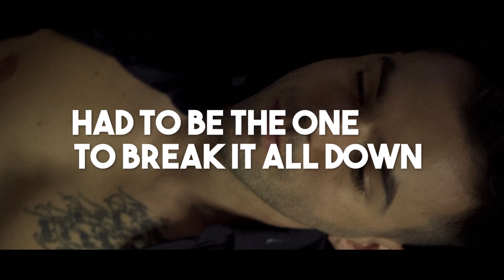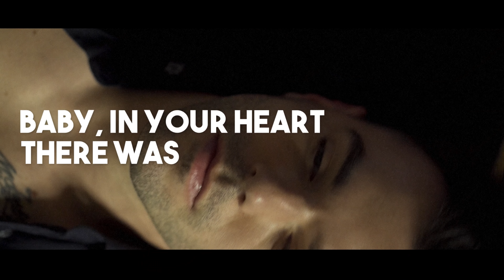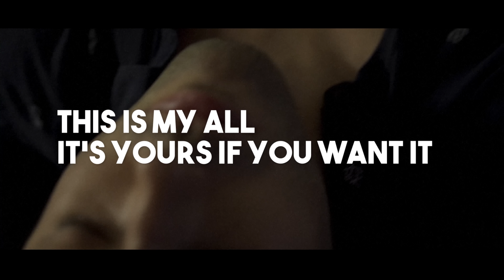Alain Bruno - Secret (Lyrics video)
The song is based on a true story. I was heartbroken by my ex-boyfriend that was living a double life. Behind closed doors he was a gay man and happily dating me. But for society he was a straight man dating a woman. This was a toxic relationship for me, for him and for the other woman. I chose to end this relationship and I fell into a big depression because I truly loved him. And he loved me but he chose to live a closeted gay life. I want to share my story because the LGBTQ community deserves more acceptance from our society. People look down upon us and don't give us the same respect we deserve as human beings. I will be honest and say that it's not easy to be gay. I've encountered numerous homophobic situations and I was marginalized multiple times for being gay. But I am a warrior and I will always stand up for what's right. It's nobody's business who I choose to sleep with. But my ex-boyfriend couldn't face the negative opinions from the public and he chose to live a lie. But not only he lives a lie, now his wife lives a lie as well. It's not fair for her and other women who end up marrying gay men. But our society encourages this behaviour. If our society wasn't so harsh to the LGBTQ community, gay men wouldn't be scared to come out of the closet. And your daughter, sister, mother, etc wouldn't be tricked into marrying a gay closeted man. We would have less divorces and healthier relationships. Everyone would be happier.

Song: Secret
Artist: Alain Bruno
Music & Lyrics: J. Yolo
Video production: J. Yolo